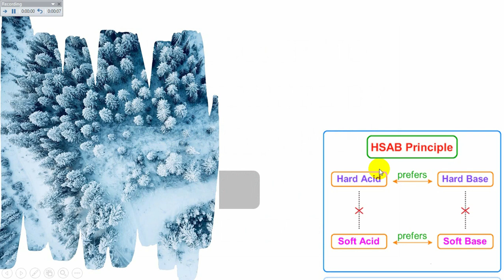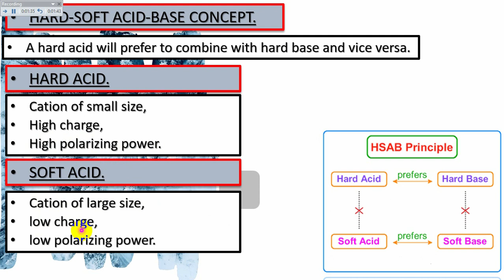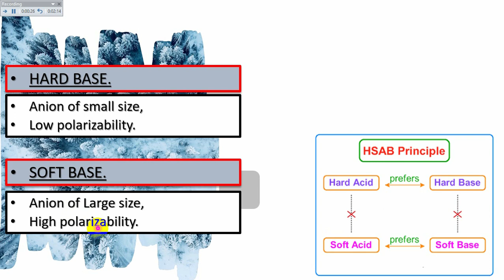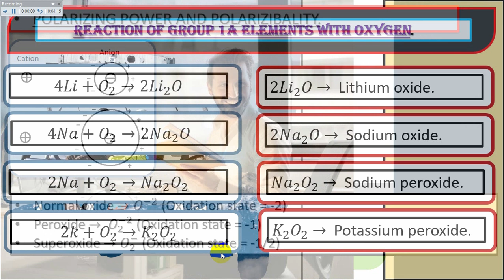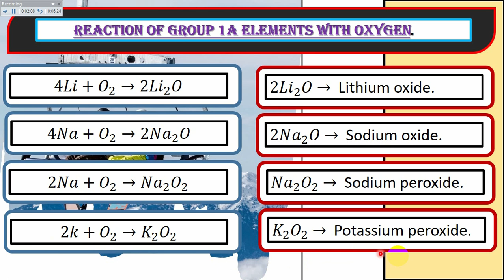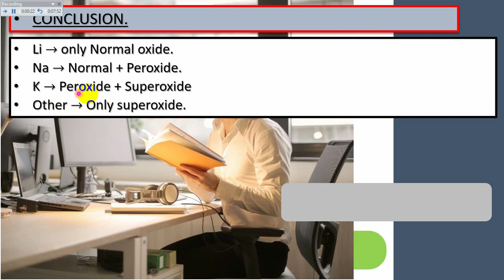Reaction of Group 1A Elements With Oxygen || Royal Mentor